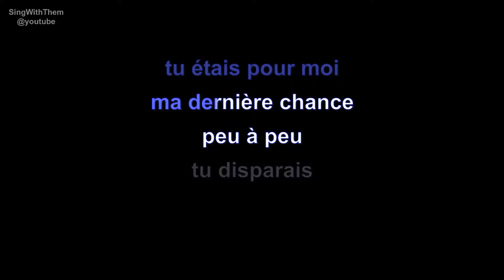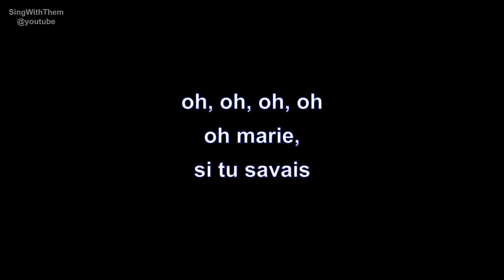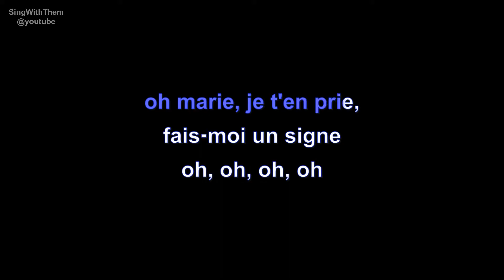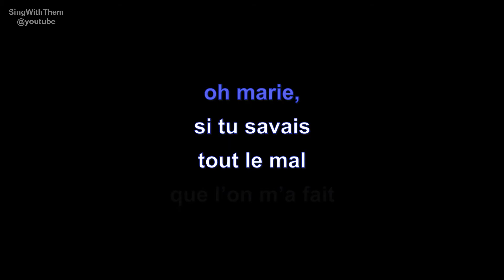johnny hallyday | marie | lyrics | paroles | letra